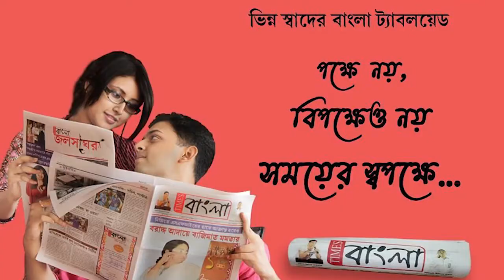চলতি মাসের ৩০ তারিখ কেন্দ্রীয় সরকার রেশনের ভর্তুকি তুলে দিতে চলেছে,তাই নিয়ে রাজনীতির জল্পনা তুঙ্গে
চলতি নভেম্বর মাসের ৩০ তারিখ কেন্দ্রীয় সরকার রেশনের ভর্তুকি তুলে দিতে চলেছে, মাথায় হাত সাধারণ মানুষের তাই নিয়ে রাজনীতির জল্পনা চলছে তুঙ্গে